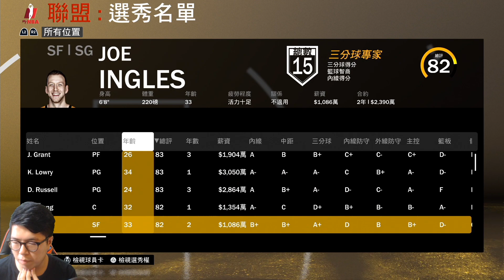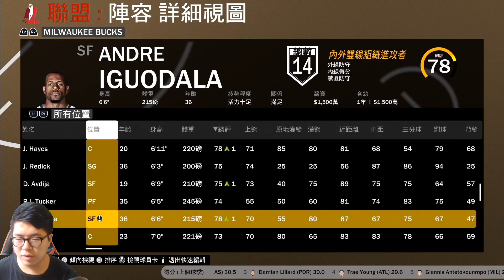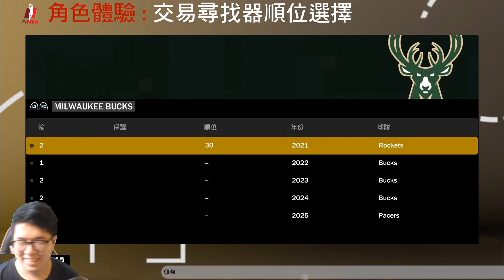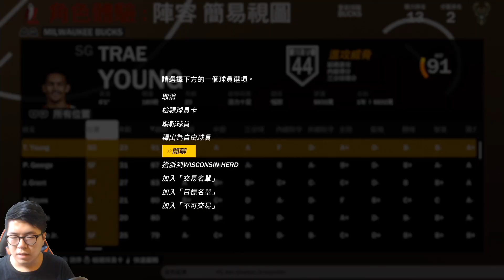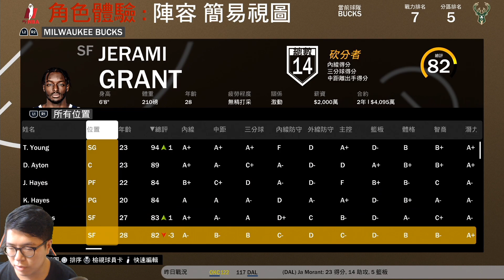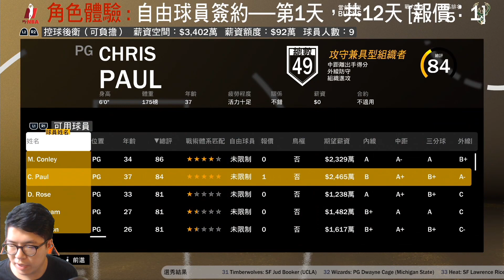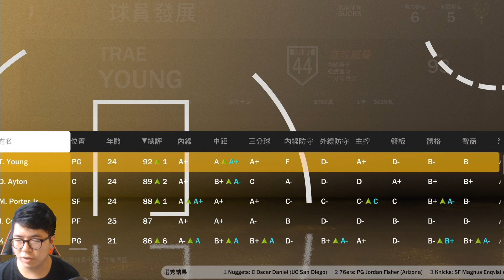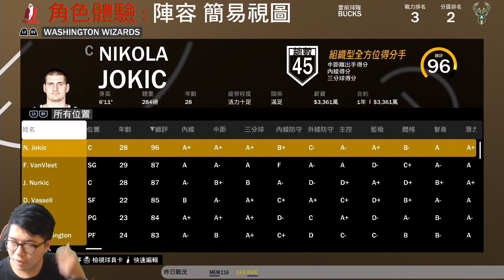我用夢幻選秀再次組成冠軍球隊！82勝0敗指日可待？！沒想到第一年的戰績居然只有......